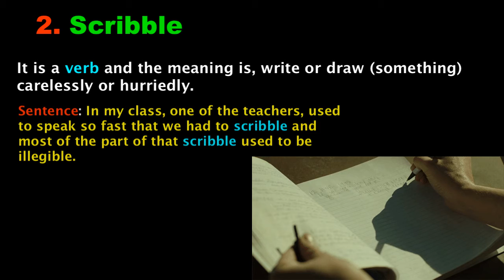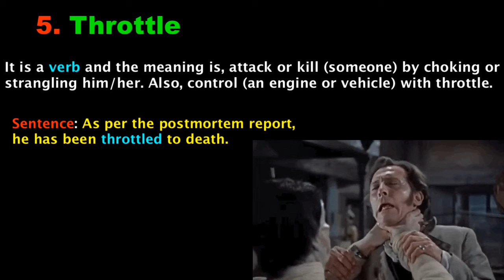Day 16: Learn Word meaning From Mr Shashi Tharoor’s Vocabulary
find today's five word...you might waiting for..